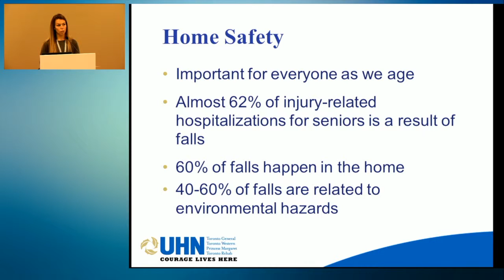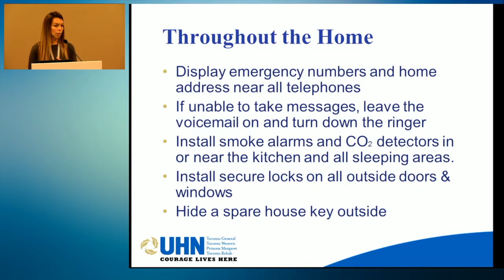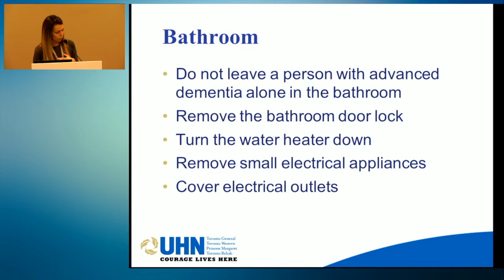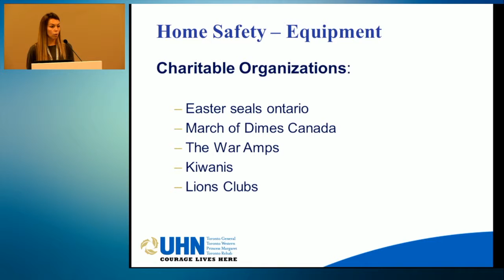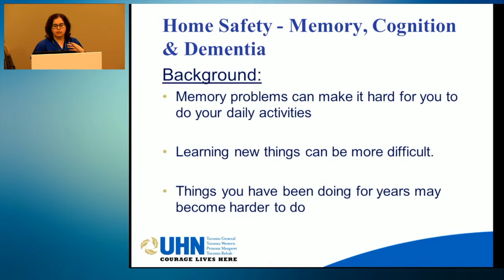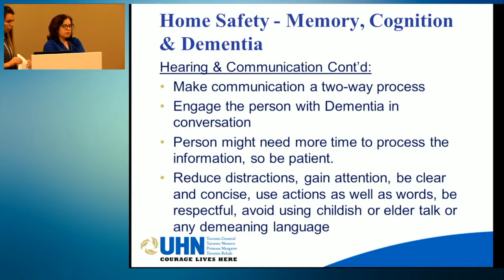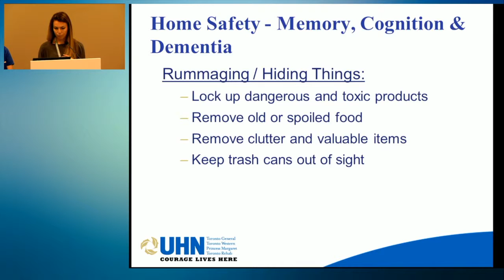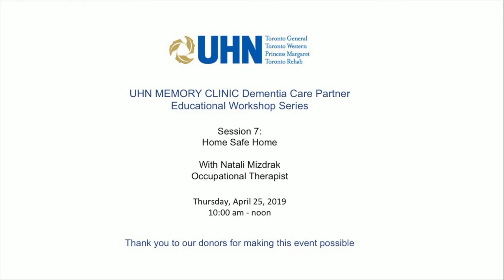Dementia Caregivers Day - April 25, 2019